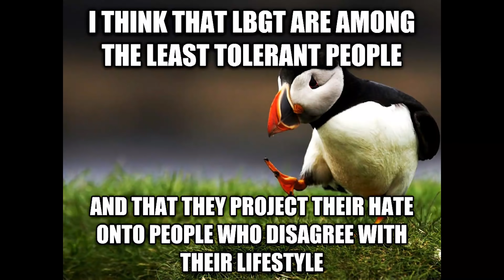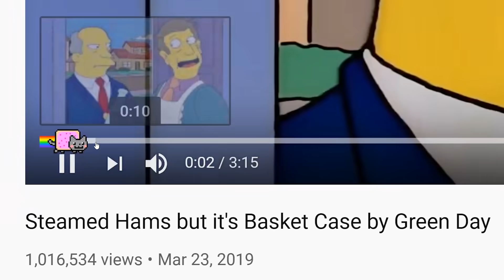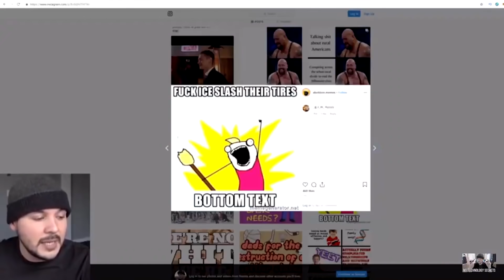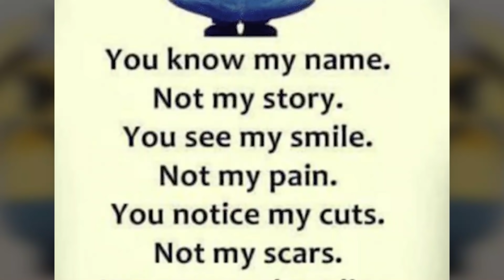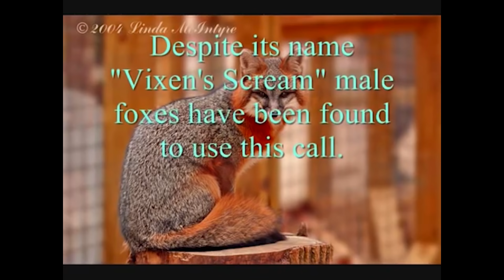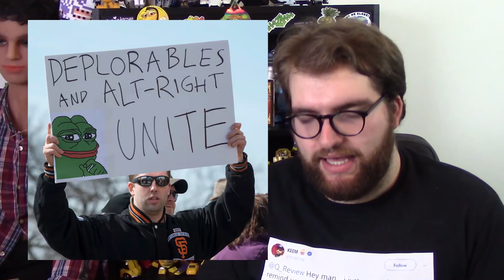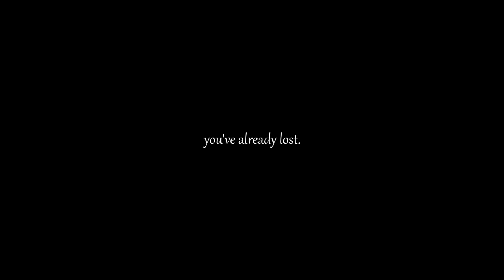The 2010s: A Decade of Bad Memes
Start listening with a 30-day Audible trial. Choose 1 audiobook and 2 Audible Originals absolutely free. or text quinton to 500 500.